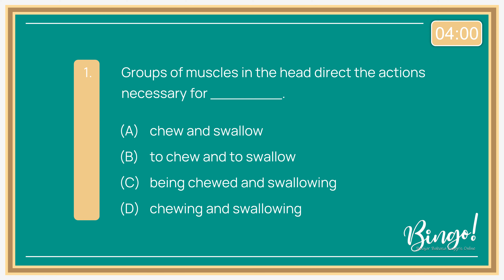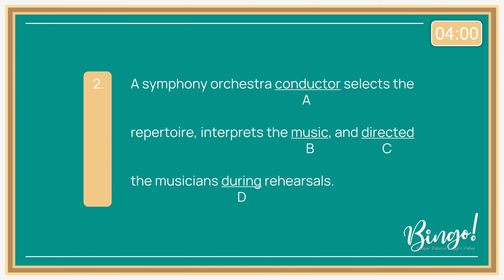No.48 | 2 TOEFL Questions with Answers - Structure and Written Expression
Bingo!

0:00 - Intro
0:10 - Question 1
0:44 - Question 2
1:19 - Answer 1
1:25 - Explanation (Gerund)
1:31 - Answer 2
1:36 - Explanation (Parallel Structure)